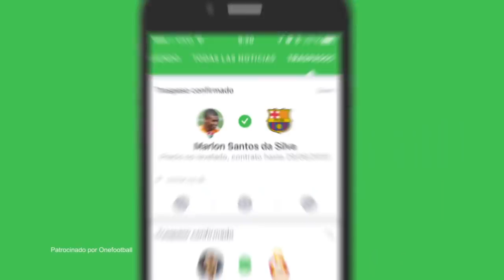Uruguay 0 Argentina 0 | Reacciones de un Hincha Argentino y su hijo | Eliminatorias Rusia 2018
ENTERARTE TODO SOBRE LA SELECCION ARGENTINA! Descargá ya Onefootball la mejor app !!! Ademas todos los resultados y estadisticas de todos los partidos

Si te gusto, te divertiste, lo sufriste o sos tan fanatico como yo !

Primero en Reacciones desde el hincha en You Tube - Desde el 2010 -

VAMOS CARAJO !